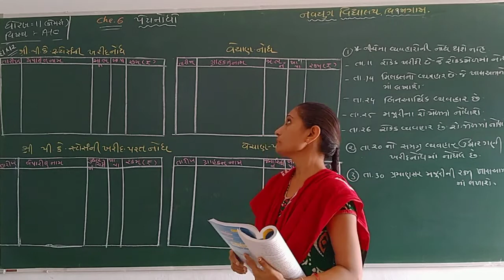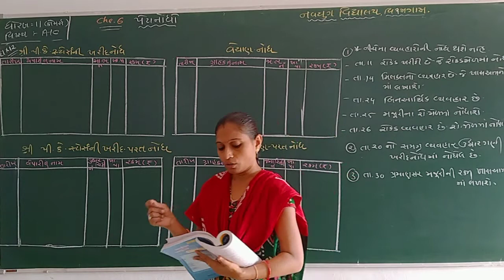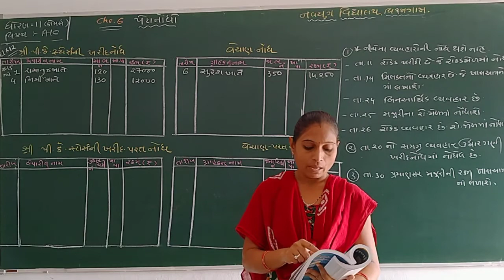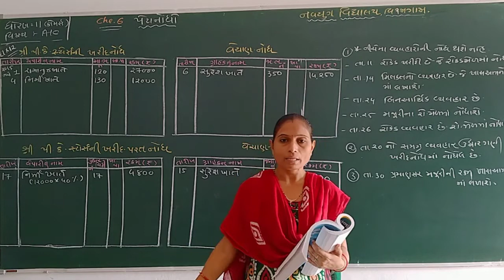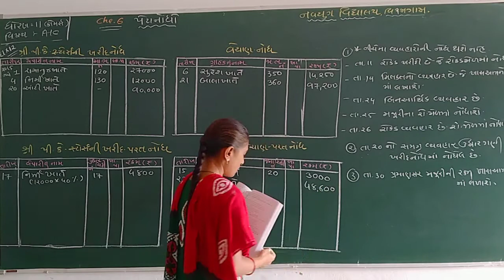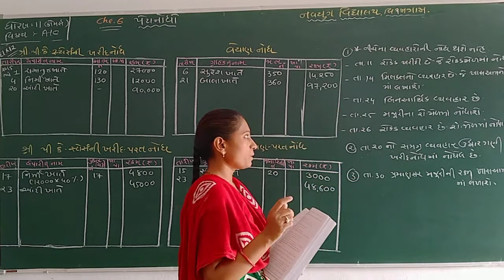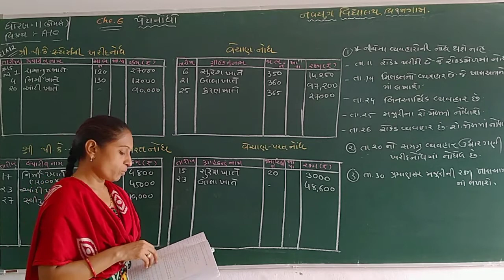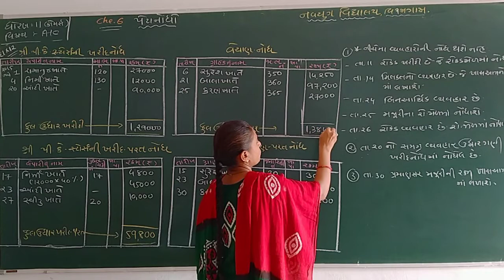ધોરણ - 11 વિષય - નામાના મૂળતત્વો પ્રકરણ - 6